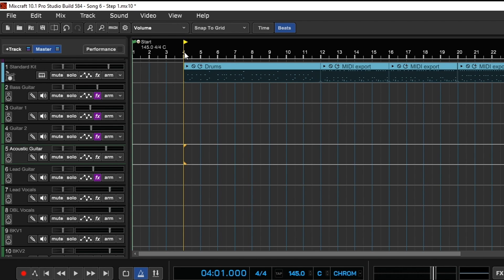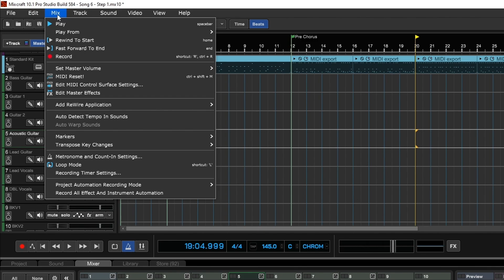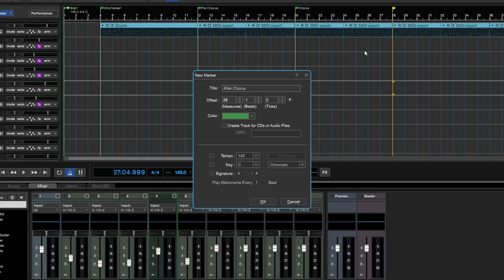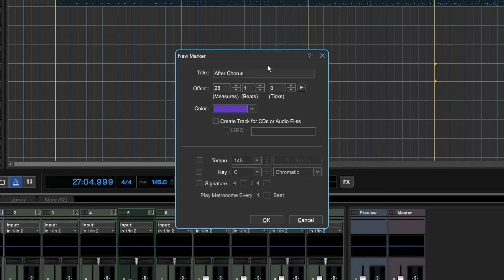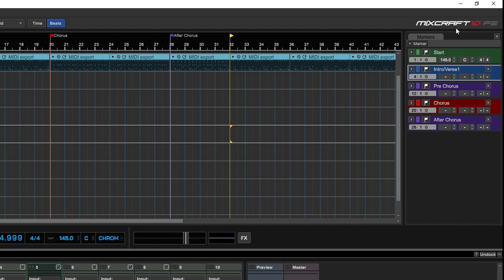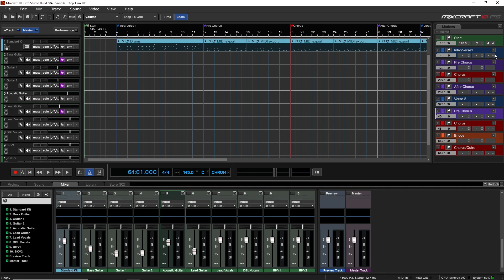Mixcraft 10 University 202, Lesson 10 - Markers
In this tutorial video, Zane shows how to utilize Markers in Mixcraft 10 and 10.5. Markers serve a variety of purposes. They can be used simply for adding notes such as “Chorus Here!” or “fix the guitar effects at mix time,” or they can perform functions such as changing the project tempo, key, or time signature.

Watch along with the free 14 day trial of Mixcraft 10

00:00 - Introduction
00:34 - Adding Markers
02:00 - Advantage of Method 2
02:30 - The New Marker Window
03:15 - Creative Uses of Markers (such as Tempo and Key changes)
04:18 - Editing Markers and the Marker List
05:54 - Conclusion

Need more detail? See the Mixcraft 10 online User Guide . PDF download is available, as are online translations (only) in additional languages.

More from Zane at Audio Tech TV -   @AudioTechTV